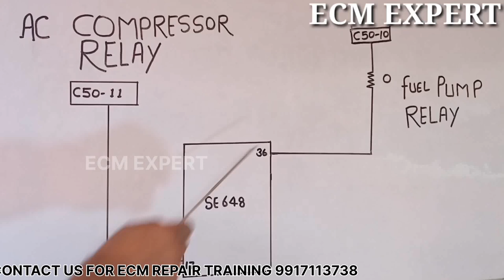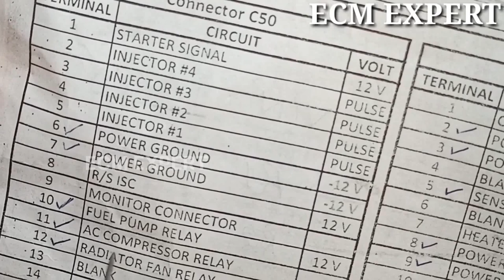FUEL FPUM RELAY GROUND OUTPUT , ECM REPAIR PART 73.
FUEL PUMP RELAY GROUND OUTPUT ,
ECM IC WORKIKING , ECM TRACING ,

ecm/ecu working,
injectors,
bcm working,
cars details,
 POLIO  MULTIJET,
AMAZING CARS,
hyundai ECM,
RPM PROBLEM,
CAR NOT START,
ECM PROGRAMMING,
CRANKSHAFT CODES,